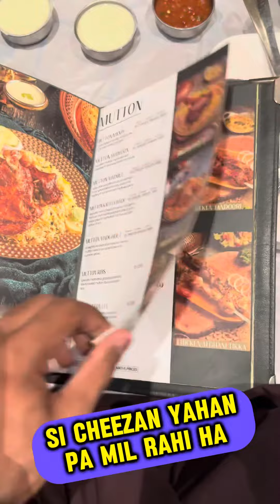Mandi House: Arabic Style food / Karachi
Indulge your taste buds in an exotic culinary journey through the heart of Karachi's Mandi House as we explore the vibrant flavors of authentic Arabic cuisine. Join us as we venture into the bustling streets of Mandi House, where the aroma of grilled meats, fragrant spices, and freshly baked breads fills the air. From succulent kebabs to aromatic biryanis and flavorful mezze platters, experience the rich tapestry of Middle Eastern gastronomy right here in Karachi. Embark on a gastronomic adventure with us as we uncover the hidden gems and culinary delights that Mandi House has to offer, showcasing the perfect blend of tradition and innovation in every mouthwatering dish."